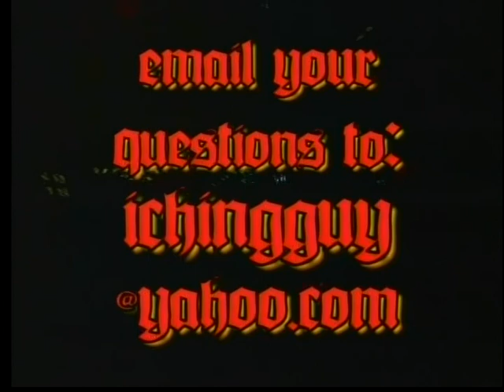The I Ching Show - Feb. 25, 2011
The I Ching Show is a LIVE call-in free speech show airing Fridays on URTV.